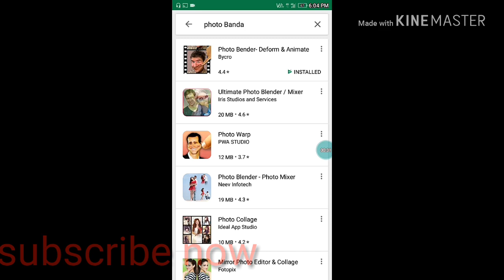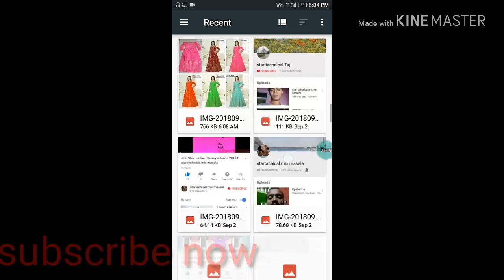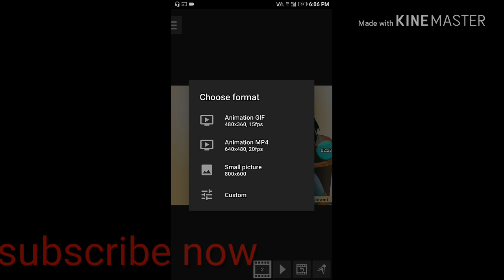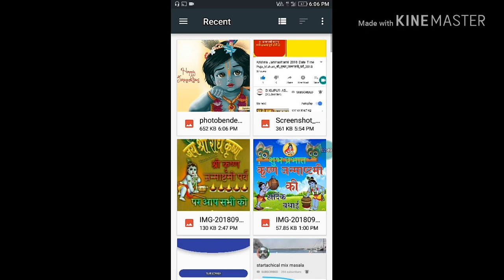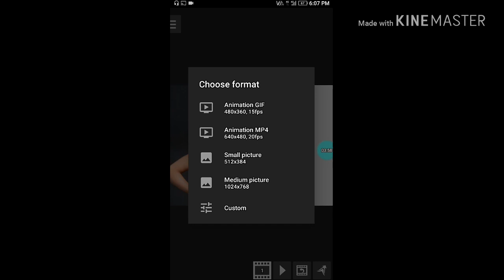Banaye Kisi bhi Photo se emanation video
welcome friend Humne is video mein ncap car review Diya Hai essay aap kept amination video MP4 video Kisi bhi Photo se paanch minute mein bana sakte hain tu Dekhte rahiye start technical mix masala so video pasand hai to like kare comment kare